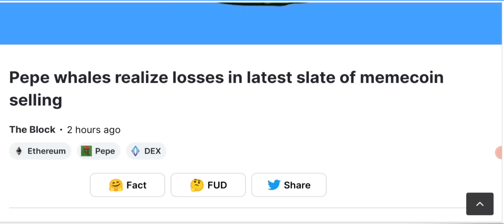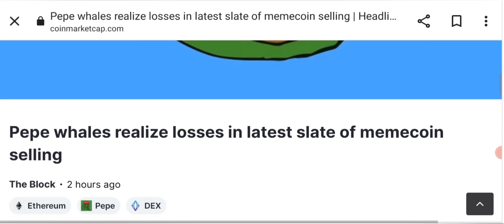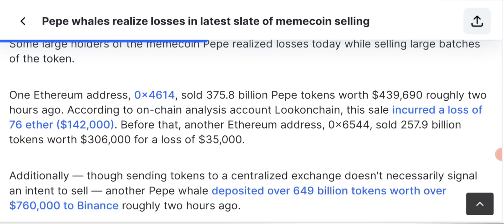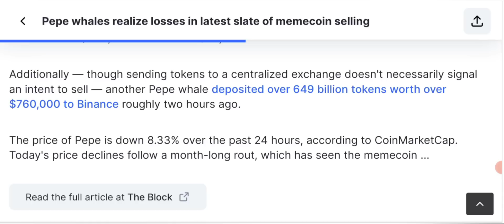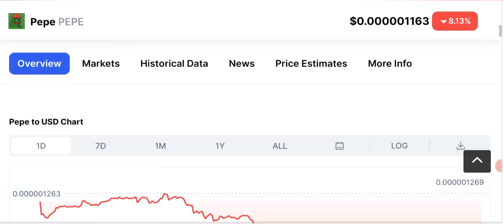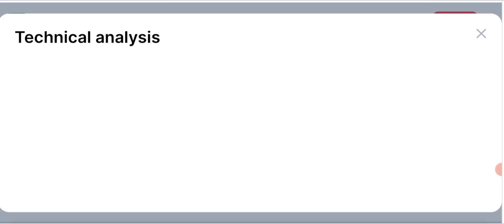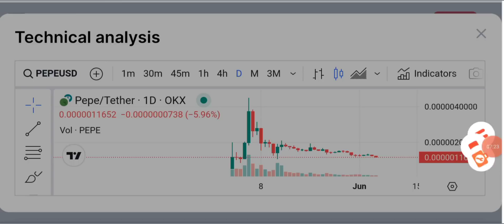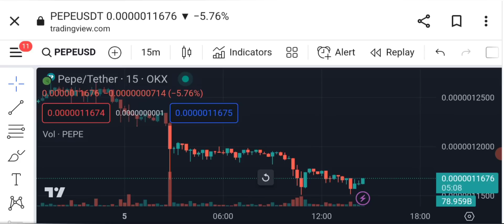Pepe Coin Price Prediction: A Comprehensive Analysis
Discover the future of Pepe Coin with our detailed price prediction. Learn about the factors influencing its price and make informed investment decisions.
Explore the key market trends driving Pepe Coin's price and make better predictions. Stay ahead in the cryptocurrency market with valuable insights

🔴🔴🔴Popular Uploads 🔴🔴🔴

__________/SOCIAL LINKS\____________